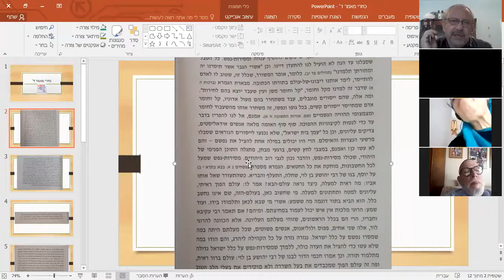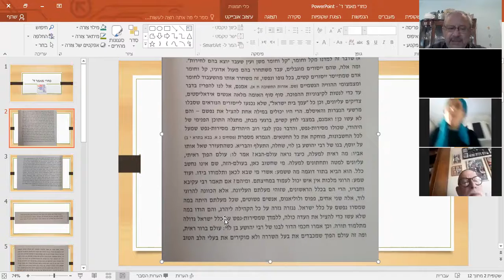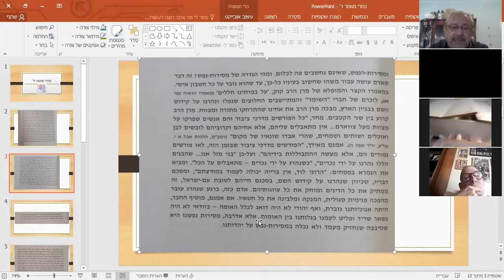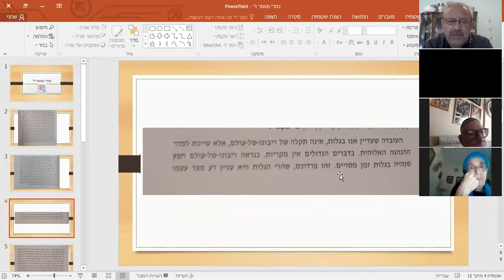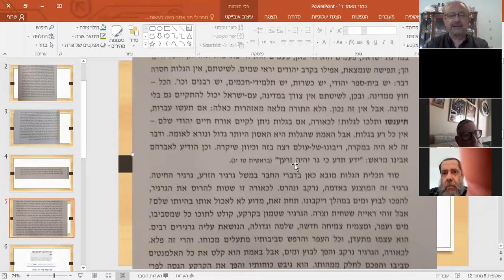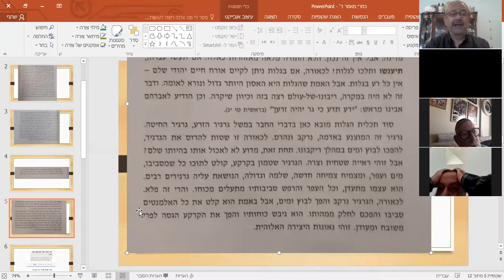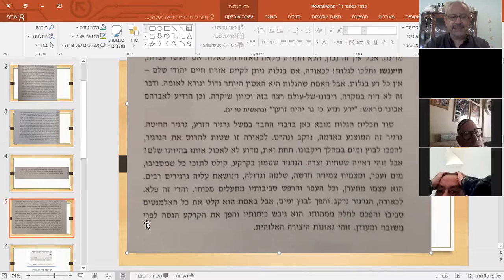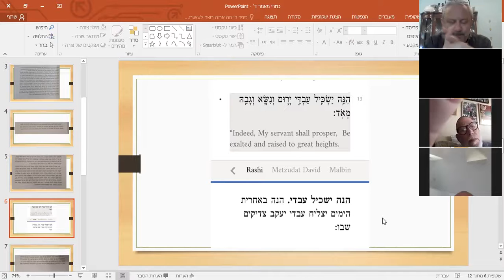Kuzari from 18 11 20